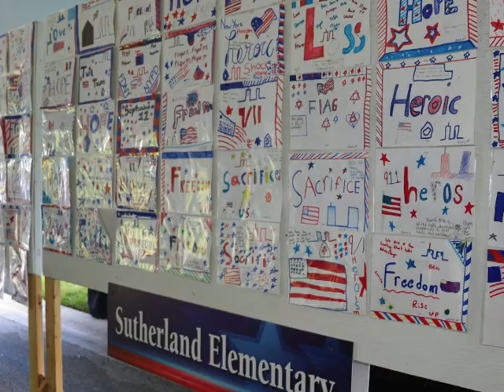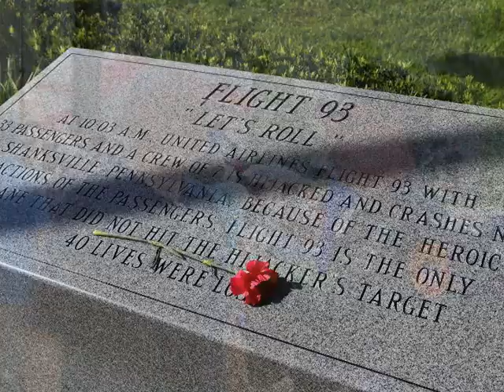Curlew Hills 9/11 Memorial Event 2018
Special event to honor the memory of all the Americans lost on 9/11/2001. This event was held at Curlew Hills Memory Gardens in Palm Harbor, FL.